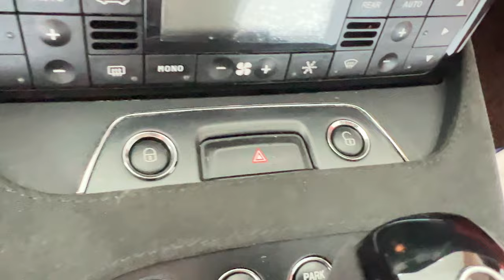Maserati Việt Nam | Xe 2 Cửa MC 4 Chỗ Màu Xám - 0908045001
Maserati Việt Nam | Xe 2 Cửa MC 4 Chỗ Màu Xám